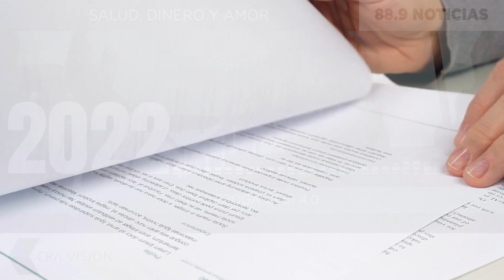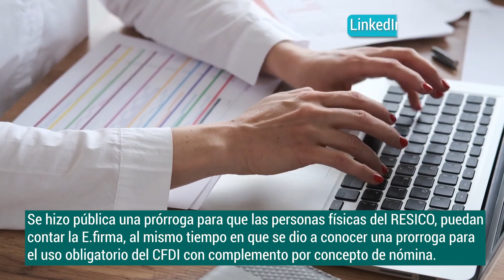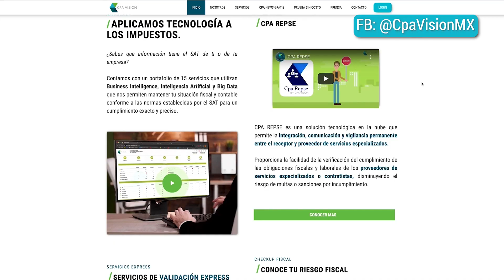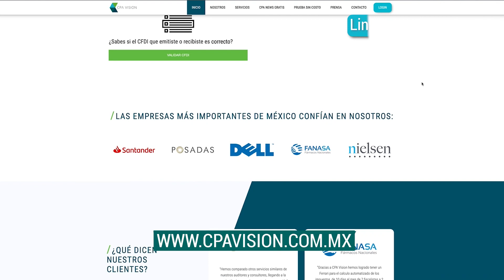Prórroga CFDI 4.0